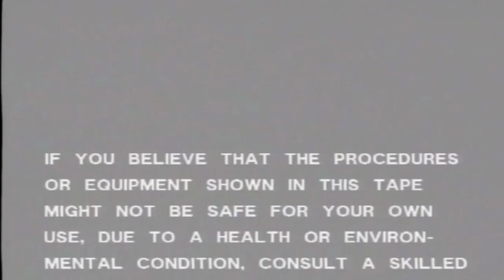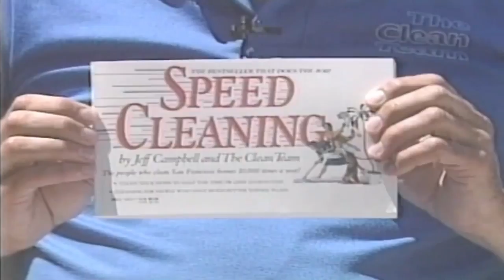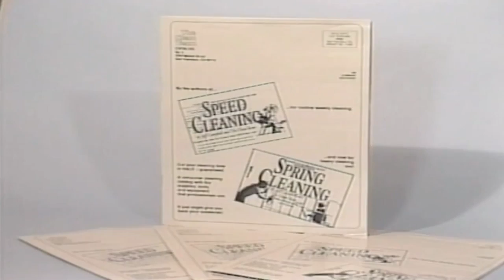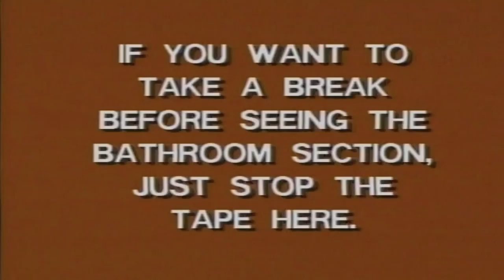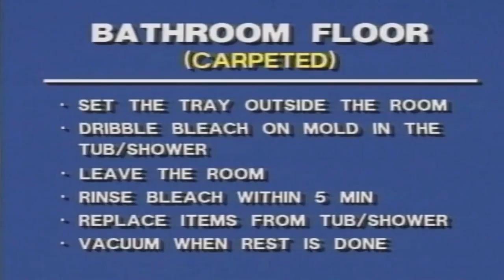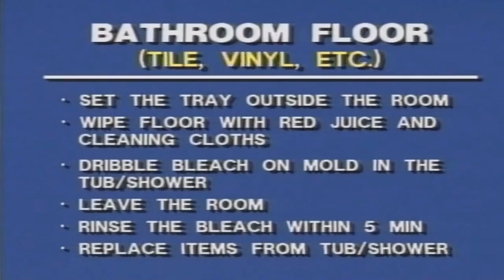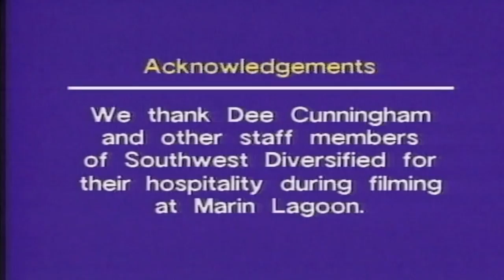The Speed Cleaning Method of Training Employees How To Clean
This HISTORIC video started the revolution!  Cleaning businesses and homeowners have learned how to save hundreds of hours cleaning by following this simple method, created by the founder of THE ORIGINAL Speed Cleaning method and the ORIGINAL Speed Cleaning Apron!  There have been many copy-cats since, but NONE fully grasp the importance of each method, each step, and the 13 Speed Cleaning Rules, live the founder Jeff Campbell. Speed Cleaning: Often imitated, never duplicated!  This video was UPDATED in 2015 to modernize the look and teaching, and include modern day surfaces in the demo (like granite counter tops instead of formica, and slate tile floors instead of linoleum, and microfiber towels instead of the old fashioned felt "Ritz" dusting cloth, etc.).  You will LOVE the updated video because it's MODERN, current, and in an up-to-date format!  This one single UPDATED Speed Cleaning DVD will save you HUNDREDS of hours in cleaning time.  What is YOUR time worth?  What if all of your employees improved their skill, speed, and QUALITY by just one hour a day?  How many thousands of dollars would you save each month in payroll?  The Speed Cleaning Updated will transform your cleaning quality and productivity GUARANTEED or your money back, no questions asked!

Oh, and if you own a cleaning company, THE book is your training BIBLE